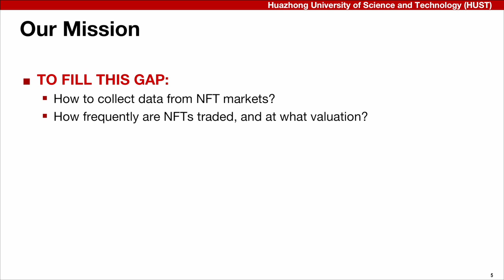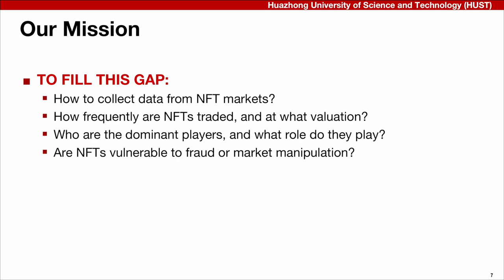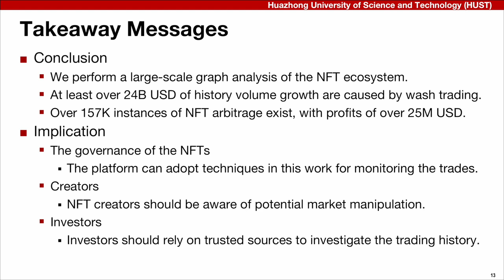[rfp1473] Unveiling the Paradox of NFT Prosperity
"Unveiling the Paradox of NFT Prosperity

Jintao Huang, Pengcheng Xia, Jiefeng Li, Kai Ma, Gareth Tyson, Xiapu Luo, Lei Wu, Yajin Zhou, Wei Cai, Haoyu Wang"